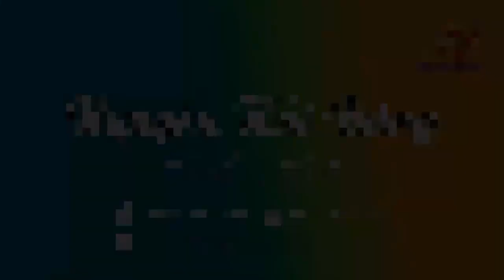Chai bia HEINEKEN khổng lồ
video ghi lại hình ảnh chai bia heineken khổng lồ